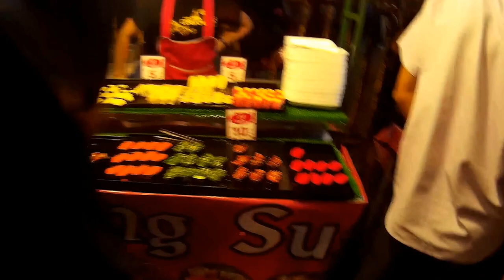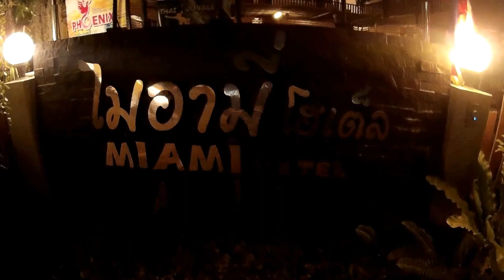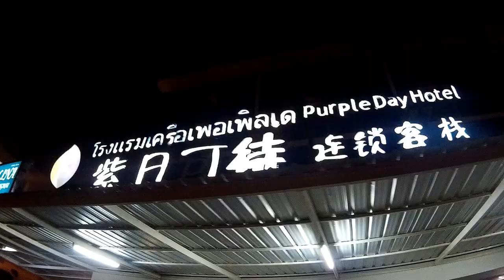Thailand - Chiang Mai by Night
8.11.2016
SJ4000
Wieczorny spacer po Chiang Mai